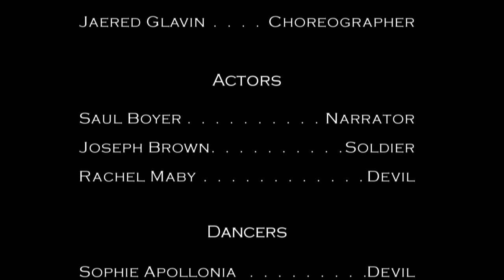Stravinsky 'Soldier's Tale' Performed by Constella Ballet & Orchestra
The full performance of Stravinsky's 'Soldier's Tale' performed by Constella Ballet & Orchestra as part of the International Youth Arts Festival on the 15th of July 2013 at the Rose Theatre, London.

New choreography by Jaered Glavin and conducted by Leo Geyer.